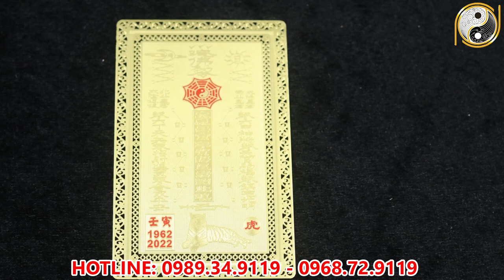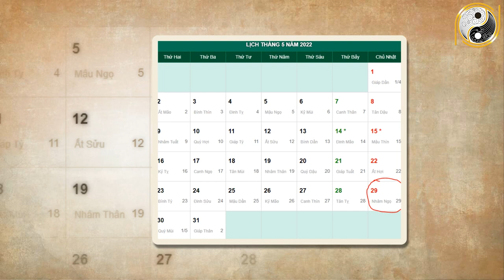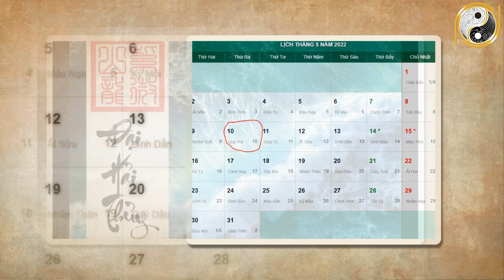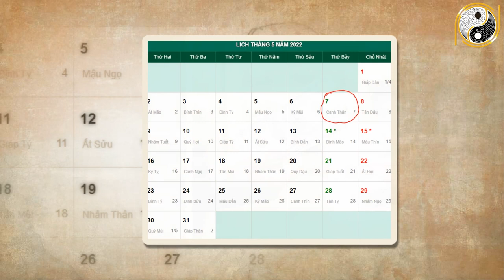Xem Tử Vi Ất Tỵ 1965 Năm 2022 Tháng 4 Âm Lịch TRÚNG LỚN, ĐỔI ĐỜI CỰC GIÀU CÓ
01. Linh phù giải hạn
02. Hồ lô hóa giải Ngũ Hoàng
03. Mai Hoa Phú Quý
04. Gương bát quái tinh cầu
05. Kim bài thái tuế 2023
06. Vòng tam hợp Dần Ngọ Tuất
07. Vòng tam hợp Thân Tý Thìn
08. Vòng tam hợp Hợi Mão Mùi
09. Vòng Tam Hợp Tỵ Dậu Sửu
10. Bát bảo tâm kinh
11. Minh Quang pháp bảo cầu
12. Minh Quang pháp bảo lục giác
13. Tỳ Hưu Lộc Tài (Đồng)
14. Tỳ Hưu Khai Vận ( Bạch Ngọc)
15. Bách Niên Tụ Tài ( tụ tài lộc)
16. Song long ngọc ấn ( ấn thăng quan)
17. Kim bài ngũ Lộ Thần Tài
18. Hồ lô bình an ( treo xe)
19. Móc khóa văn xương
20. Ống bút văn xương gỗ đào
21. Bút văn xương gỗ đào
22. Bút văn xương gỗ đào nhỏ
23. Hoa mai kim tiền ( mạ vàng )
24. Các vật phẩm phong thủy khác Xem Tử Vi Ất Tỵ 1965 Năm 2022 Tháng 4 Âm Lịch TRÚNG LỚN, ĐỔI ĐỜI CỰC GIÀU CÓ